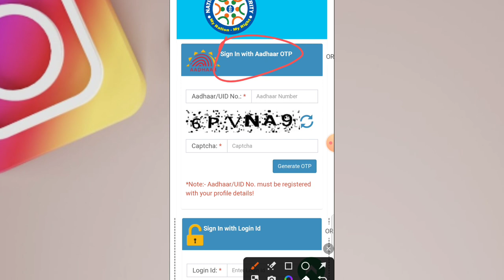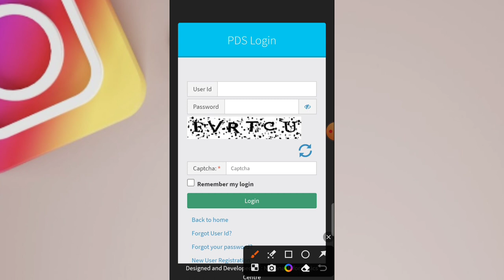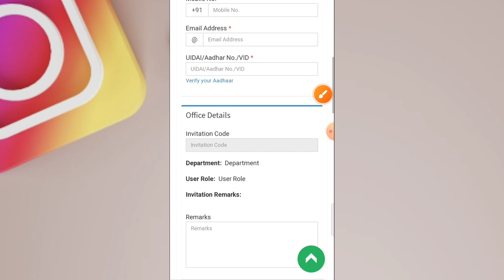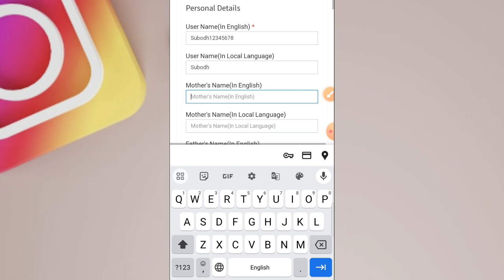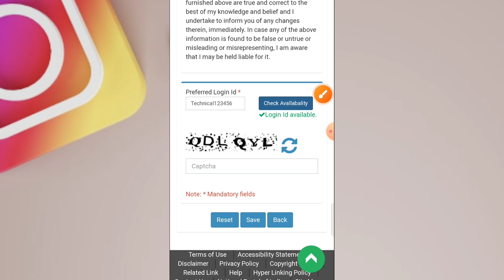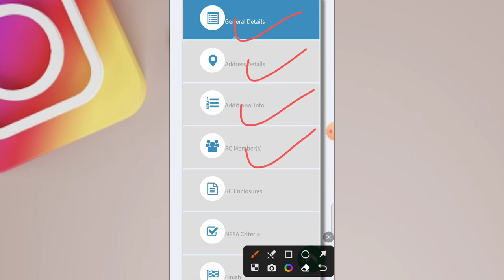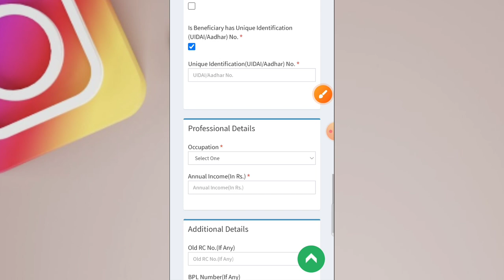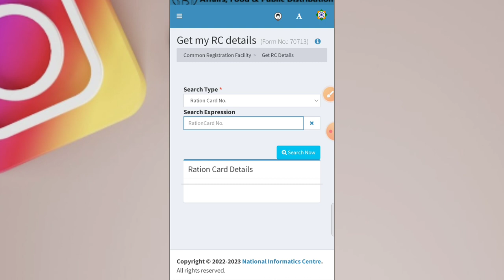aadhar se ration card apply kaise kare | ration card online kaise banaye mobile se